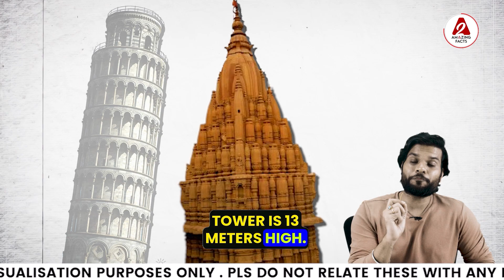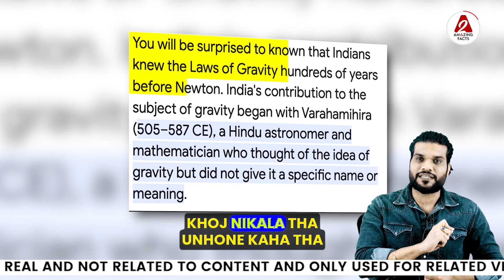क्या दुनिया में Uttar Pradesh का ये मंदिर झुका है सबसे ज़्यादा ?😲 By a2sir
Following are some amazing facts discussed in this video:
1.क्या दुनिया में Uttar Pradesh का ये मंदिर झुका है सबसे ज़्यादा ?
2. शादी अभी करो और पैसे दो बाद में 😳 जानो क्या है स्कीम ?
3. NEWTON ने गुरुत्वाकर्षण नहीं खोजा तो कौन था ?🤔

इस वीडियो में चर्चा किए गए कुछ आश्चर्यजनक तथ्य निम्नलिखित हैं:
1. Is this temple of Uttar Pradesh tilted the most in the world?
2. Marry now and give money later 😳 Know what is the scheme?
3. If Newton did not discover gravity then did it?